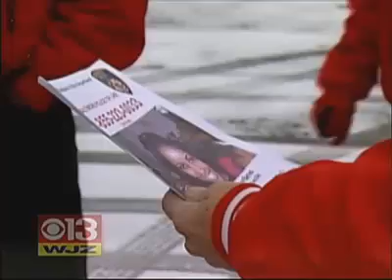Fallston Group expert Rob Weinhold on WJZ-TV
The Fallston Group's Rob Weinhold appears on WJZ-TV to discuss the Baltimore City Police search for a missing teenager.